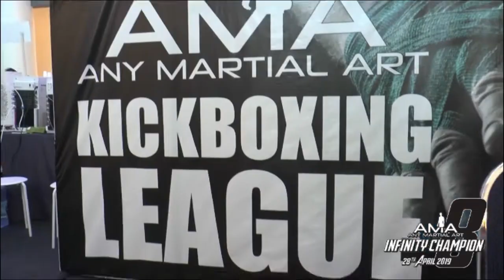AMA 8: Infinity Champion Highlight